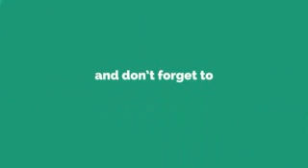Xander Ford mala Inigo Pascual